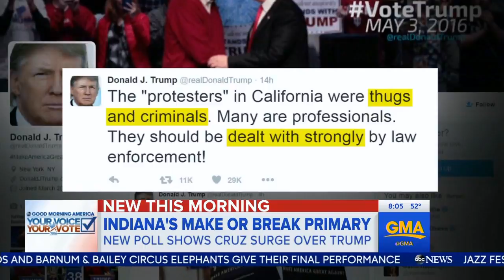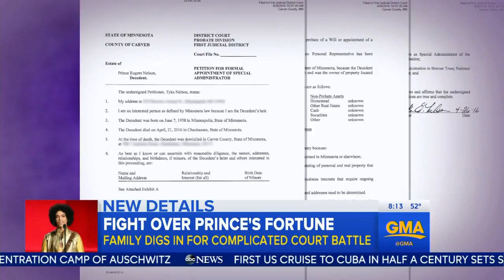WJLA HD 20160501 0800